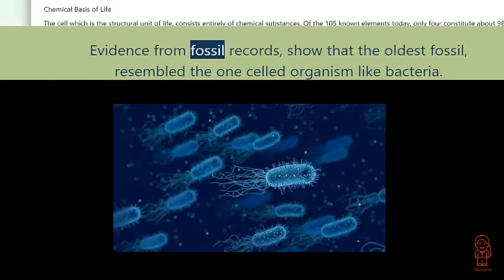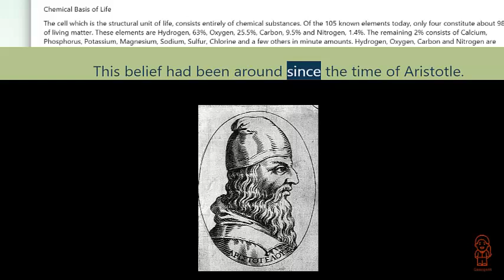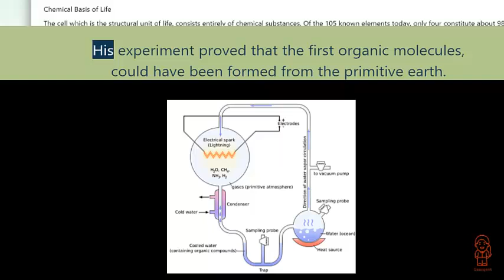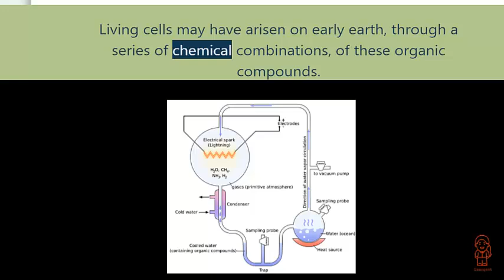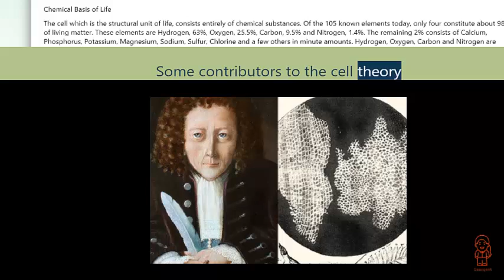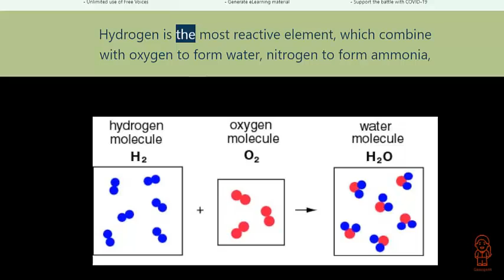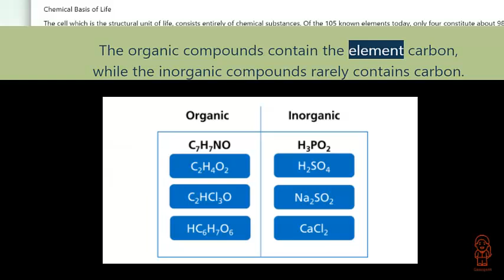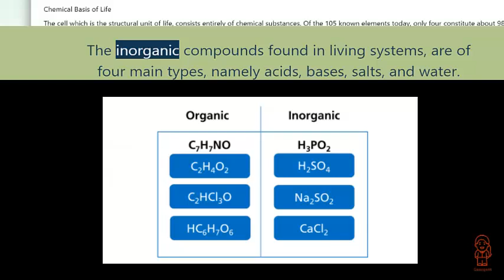Grade 11 Earth and Life Science - The Historical Development of the Concept of Life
Tulong sa pangunawa sa lesson sa Grade 11 Earth and Life Science tungkol sa Historical Development of the Concept of Life.